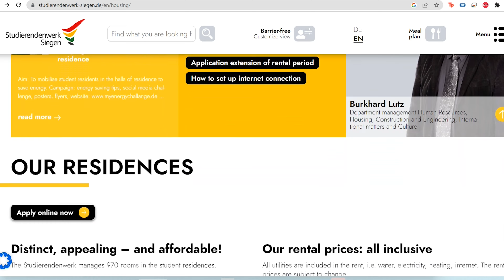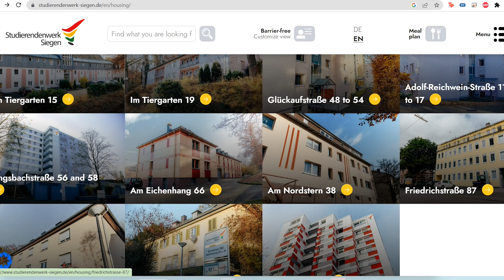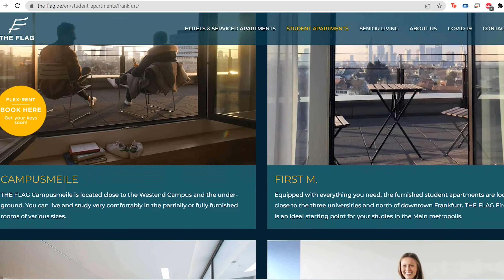Student Accommodations in Germany | Types, Rent and Process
Abdullah and Me discussing the student accomodation types in Germany.
We have discussed about the process, rent and experience of living in Germany.